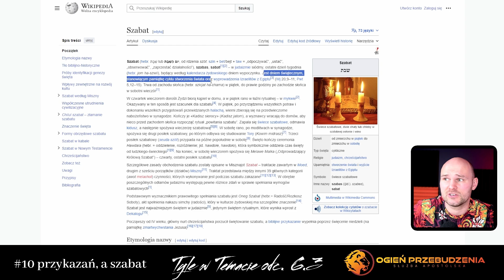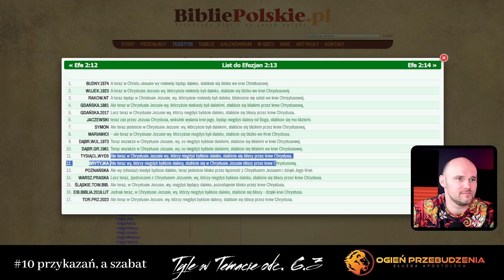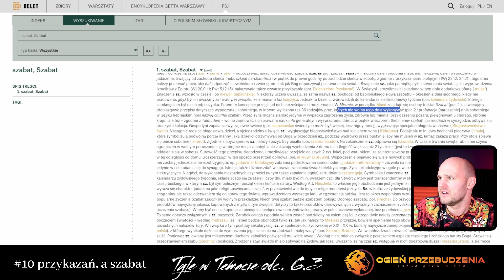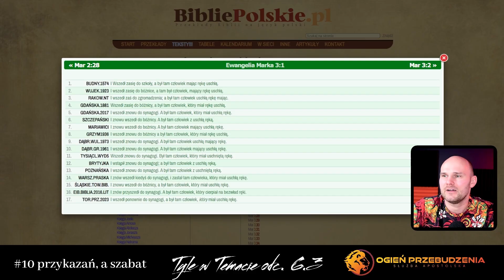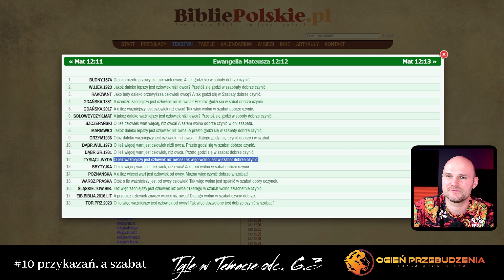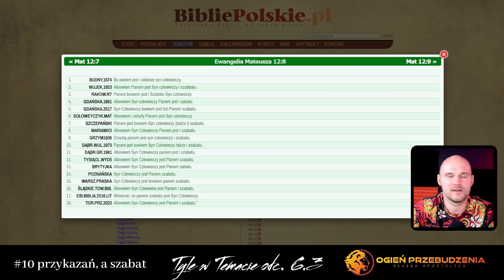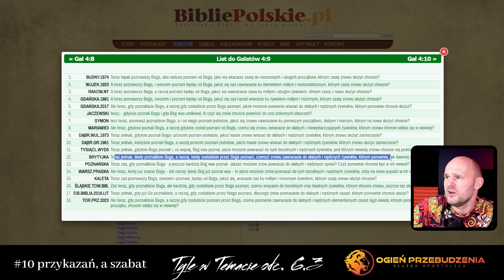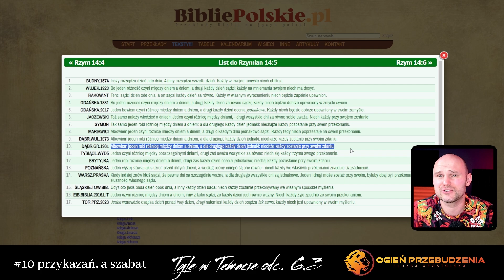odc. 6.3 Szabat, a 10 przykazań | Tyle w Temacie | Tomasz Dorożała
*Chcesz doświadczyć Przebudzenia (cudów) u Ciebie? Skontaktuj się na jednym z FanPage

BUDUJESZ SIĘ TYM, CO DODAJEMY?
MOŻESZ WESPRZEĆ NAS FINANSOWO. NASZE USŁUGI SĄ DARMOWE.
DZIAŁALNOŚĆ POKRYWANA JEST W CAŁOŚCI Z WASZYCH DAROWIZN.

3) Przelew na konto

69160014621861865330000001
Służba Apostolska Ogień Przebudzenia

tytułem: darowizna na cele kultu religijnego lub inny
(wtedy można odliczyć w PIT-O)

Dla przelewów zagranicznych:
IBAN
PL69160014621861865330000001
SWIFT: PPABPLPKXXX

DZIĘKUJEMY, NIECH SIĘ POMNAŻA W IMIENIU JEZUSA. AMEN